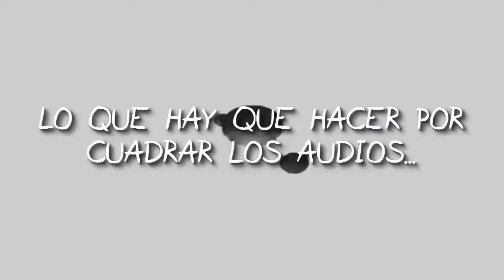Los Moderadores #5 | ¿Qué prefieres? c/ Vexlar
Madre mía, pa una vez que grabamos y edito algo. ¿Moderaremos realmente algún día?

¿Grabaremos bien algún día? ¡Sigue a Vexlar para averiguarlo!